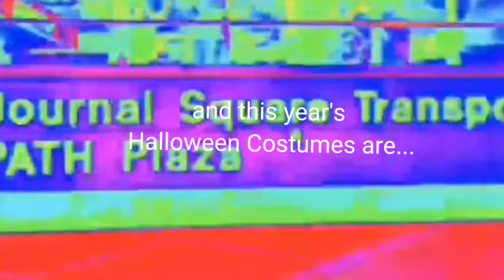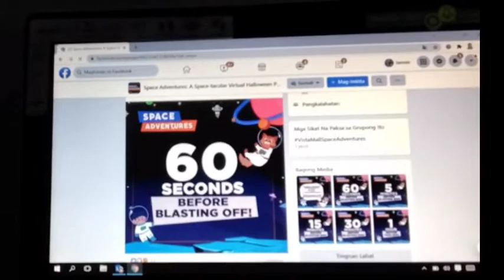Halloween 2021: DIY Costumes Yr 1-8 | Vista Mall Space Adventures | Halloween Kit Unboxing